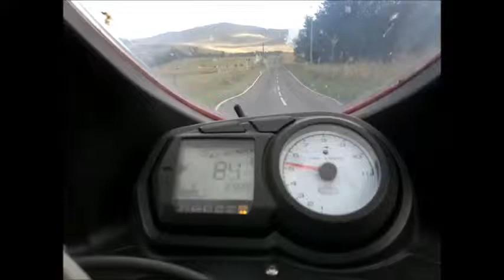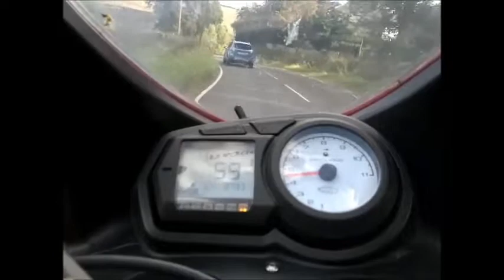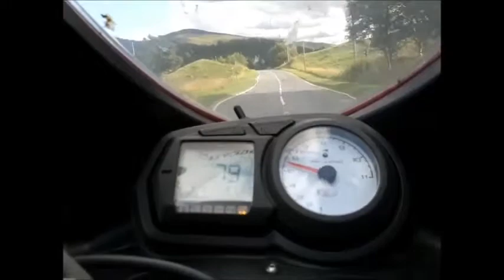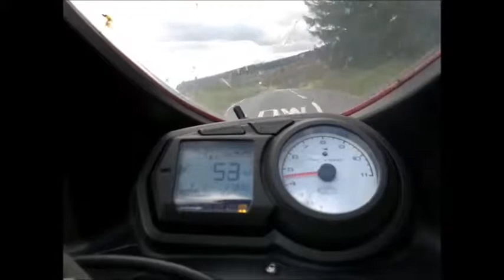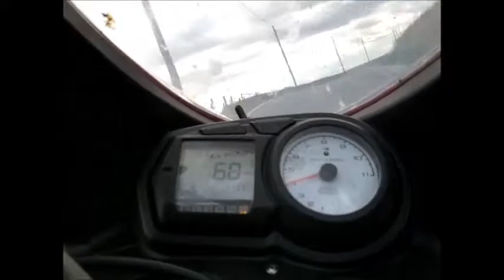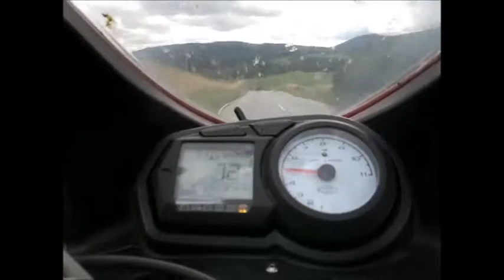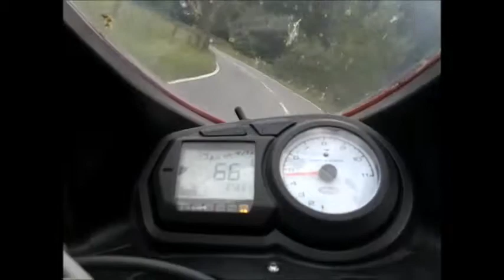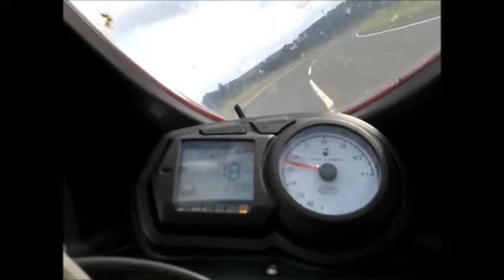Very Mature Riding Ducati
Old Man Rides Ducati, 10 year old bike. There is still nothing that comes close to the ST4s.